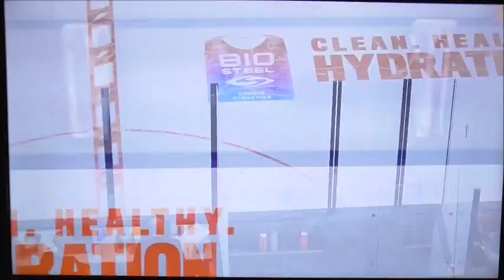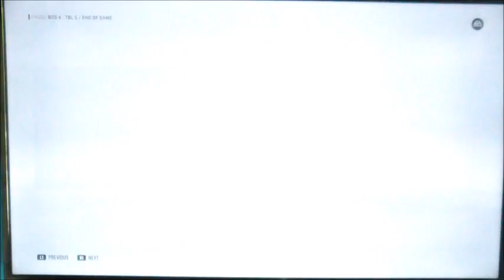Stanley Cup Playoffs Game 4 Round Two Bruins vs Lightnings